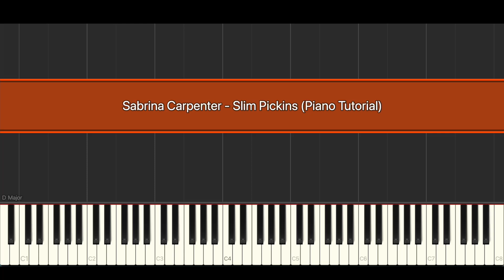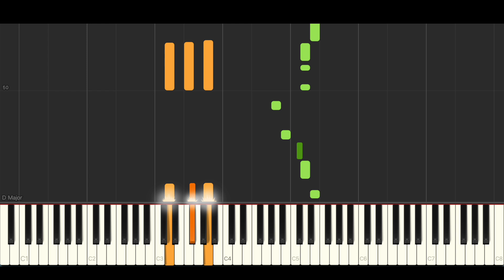Sabrina Carpenter - Slim Pickins (BEST PIANO TUTORIAL & COVER)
Piano Cover & Piano Tutorial of 'Slim Pickins' by Sabrina Carpenter.